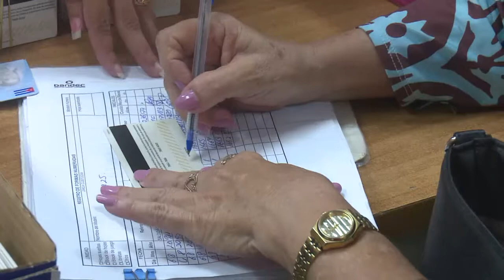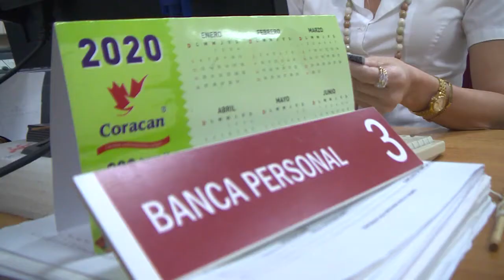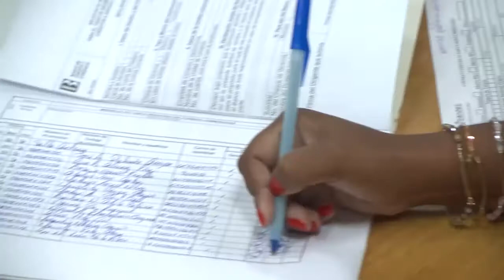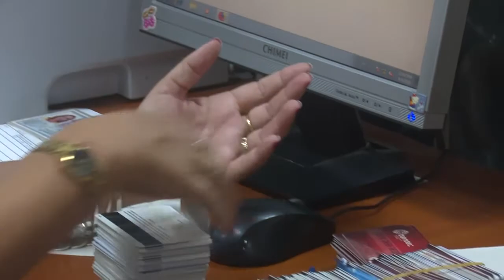Otorgamiento BANDEC crédito bancario para adquirir bienes del hogar y efectos personales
Los bancos Popular de Ahorro, de Crédito y Comercio, así como el Metropolitano S.A. podrán otorgar créditos al consumo a las personas naturales para la compra de bienes del hogar y efectos personales, refiere la Resolución 276 de 2021 del Banco Central de Cuba, en la Gaceta Oficial No. 115 Ordinaria publicada este 15 de octubre.